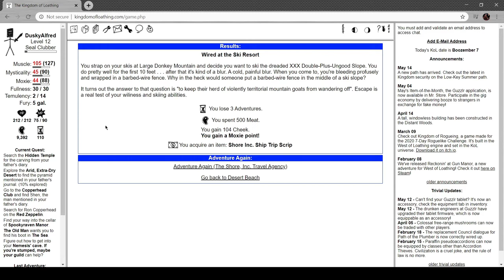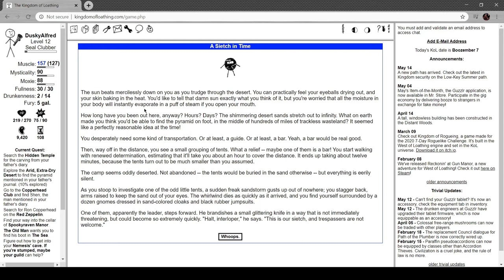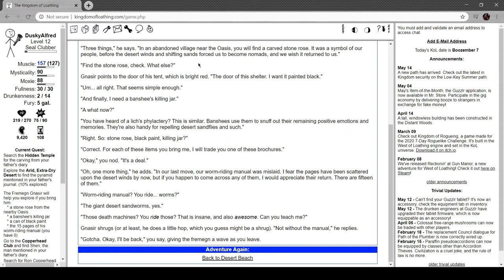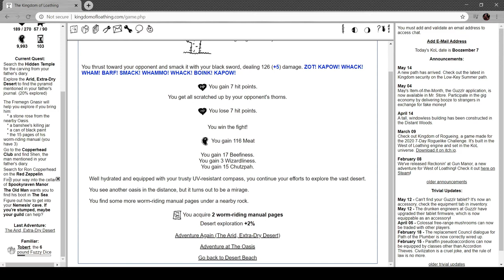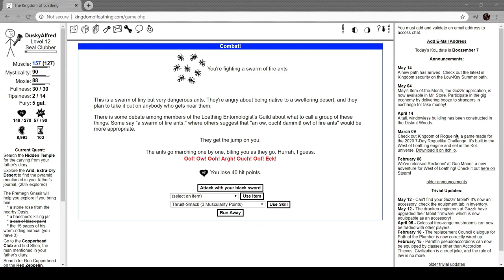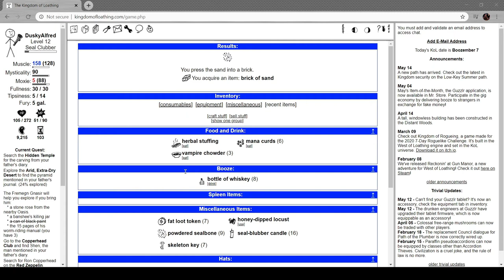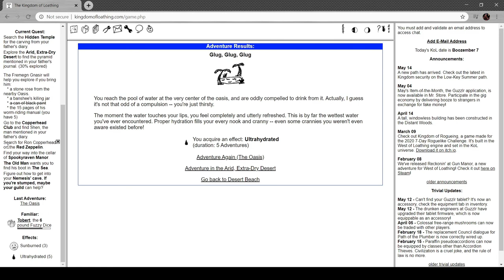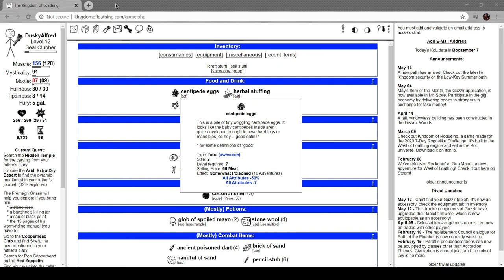Alfred Plays Kingdom of Loathing- Part 24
Happy Saint Sithney Day. He's the Patron Saint of mad dogs.

In this episode, questing continues.